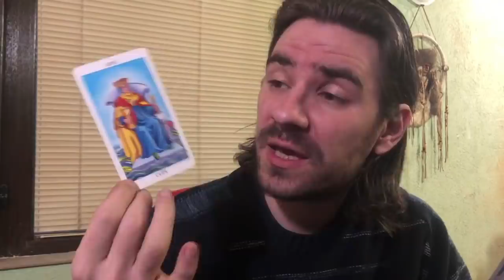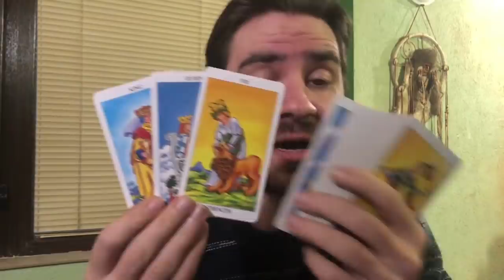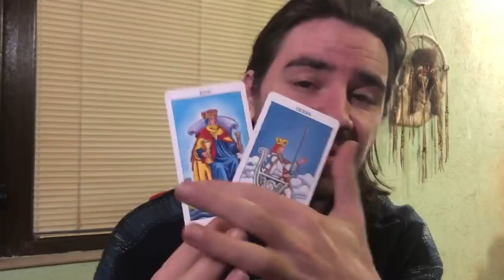CANCER SOMEONE IS ABOUT 2 SHOCK U WITH THEIR ACTIONS! Weekly Tarot Reading February 24- March 1 2020